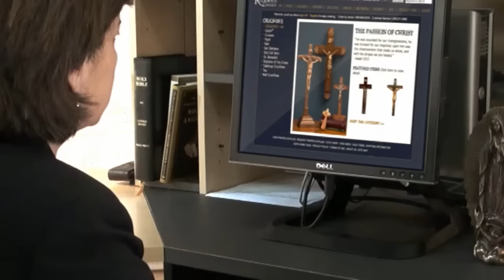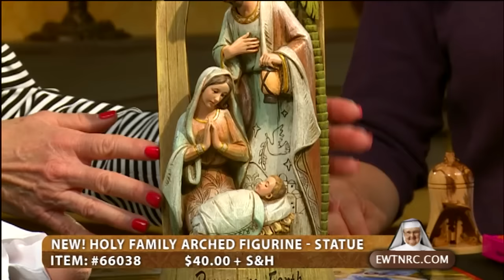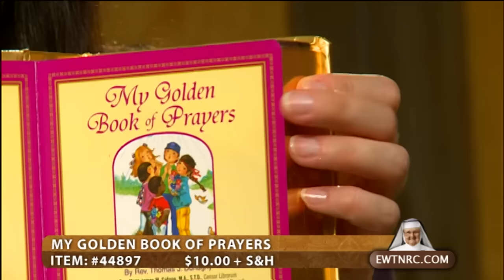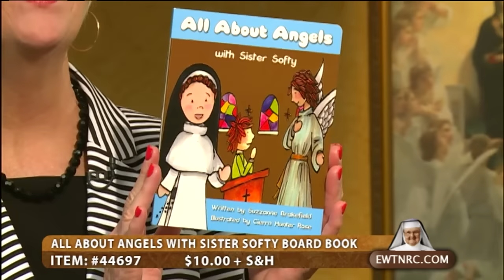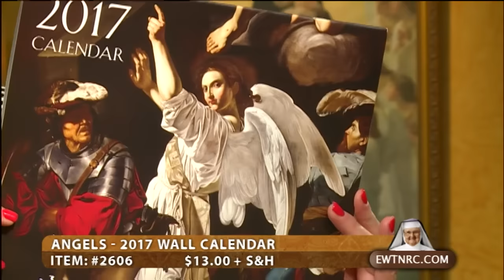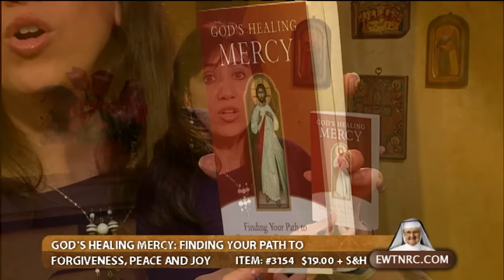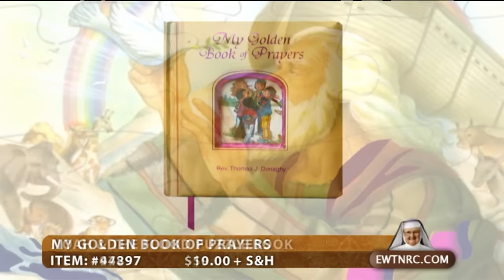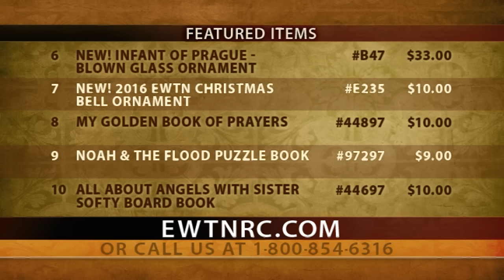EWTN Religious Catalogue - 2016-11-07 -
Browse and purchase religious items and holy reminders to support EWTN’s mission, including: Nine-piece Nesting Nativity set; Holy Family “Life is Precious” Ornament;  Devotional Calendars; EWTN Holy Land Ornament, and more.